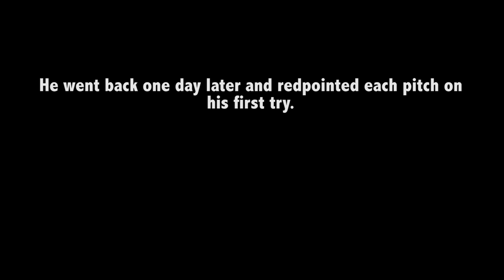Free-Climbing El Sendero Luminoso 5.12d with Jordan Cannon and Michael Holmes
Two whipper-snappers set off into the vertical with minimal expectations and had quite the delightful surprise epic as Mike on-sighted the entirety of El Sendero Luminoso (The Shining Path) 5.12d in one sweet push (10 hours). Jordan red-pointed the 3 pitches he fell on during the initial ascent the following day. Cheers to good times in the Mexico.